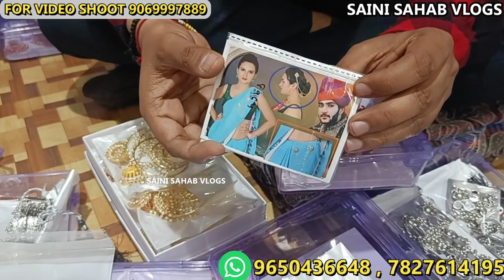गारंटी वाला माल मात्र ₹2 से शुरू artificial jewellery wholesale market !!earring necklace bangles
Shop Name- First Floor Vaishnavi Cometic shop no-119 Mainroad Sadar Bazar Delhi-6

 VIDEO DECLAIMER
h\u0026m,H\u0026M plus,